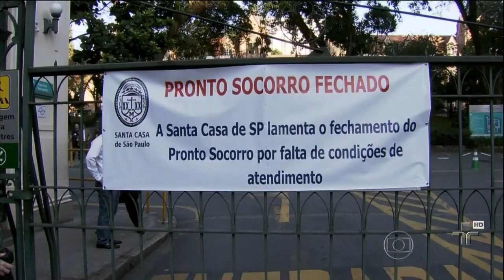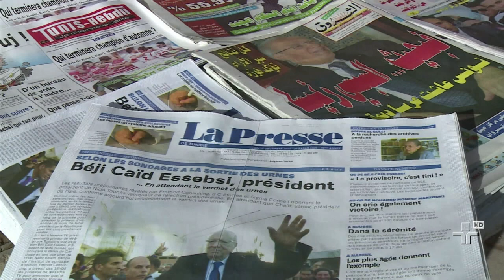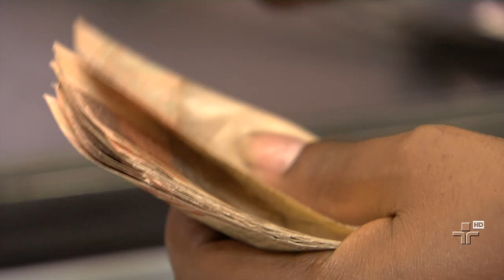Jornal da Cultura | 22/12/2014 | Bloco 3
Juros do cheque especial fechou novembro em quase 200% ao ano. É o maior percentual dos últimos 15 anos. Você vai ver nesta edição o impacto disso nas contas do brasileiro